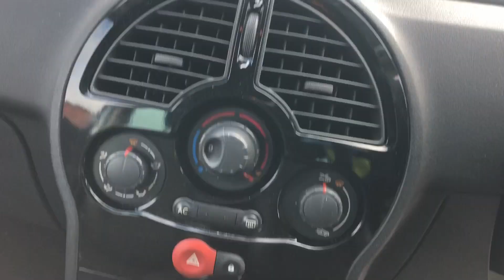NOTTINGHAM LOT 12 RENAULT MODUS BJ61NYW